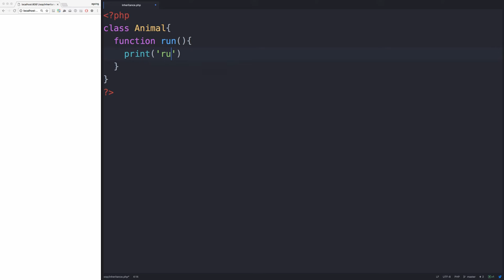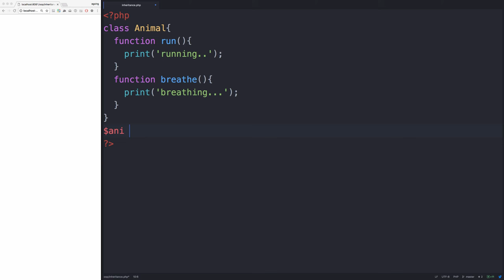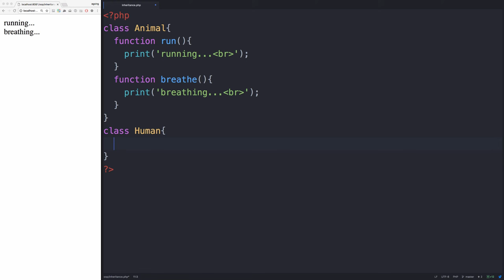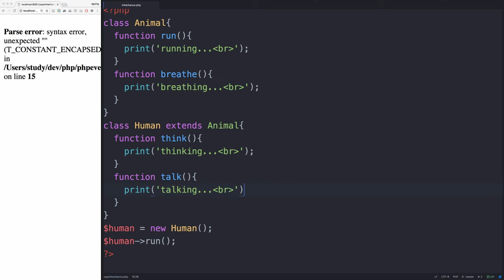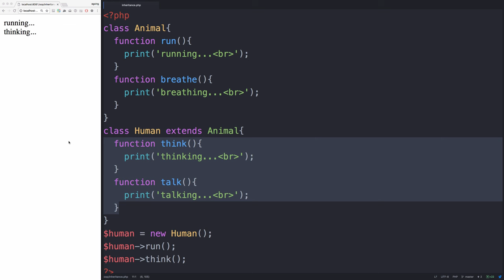PHP - 상속 3 (상속의 형식)